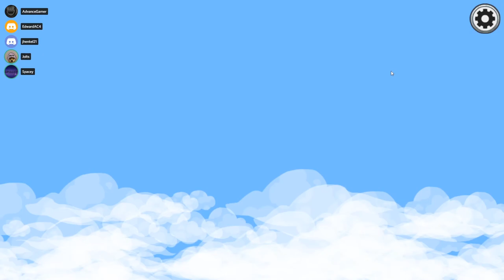The GREATEST imposter 1v7 of all time..